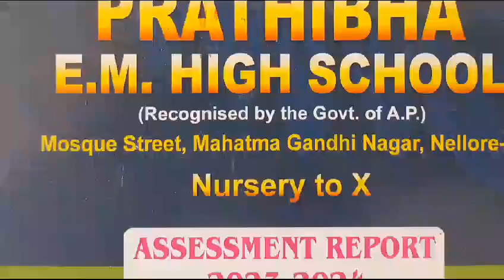IInd Parents -Teachers meeting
Video from Ravoof sk